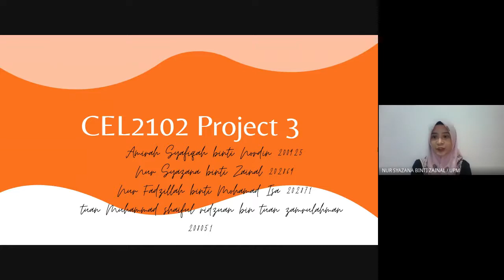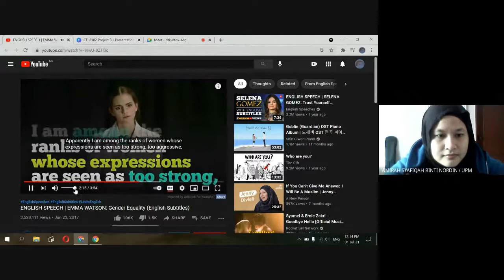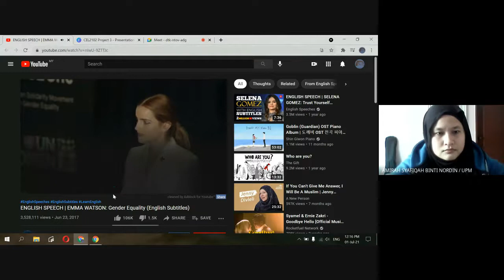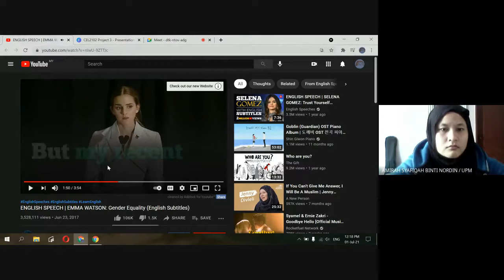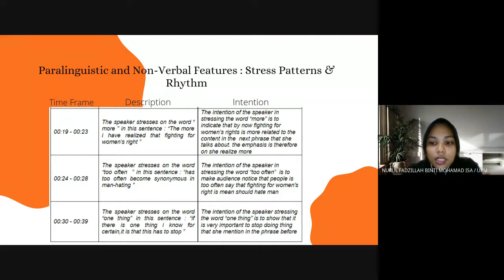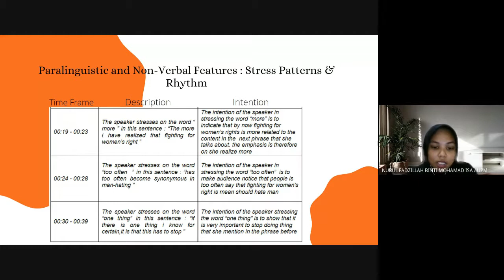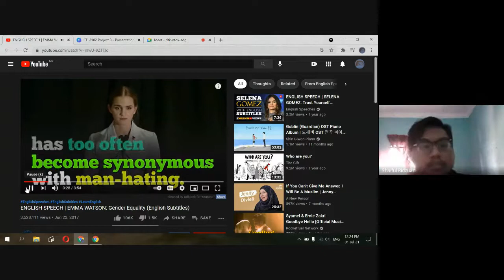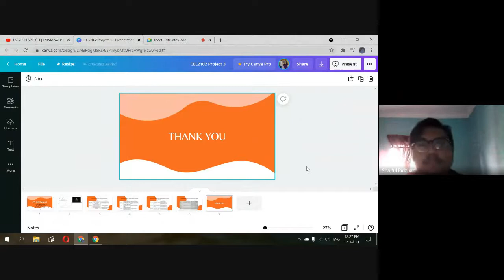CEL2102 - Project 3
CEL2102 (Effective Speaking and Listening)
Project 3 (Paralinguistic and Non-Verbal Features)

Members:
Amirah Syafiqah binti Nordin                                                    200925
Nur Syazana binti Zainal                                                            202869
Nur Fadzillah binti Mohamad Isa                                              202871
Tuan Muhammad Shaiful Ridzuan bin Tuan Zamrulahman 208051